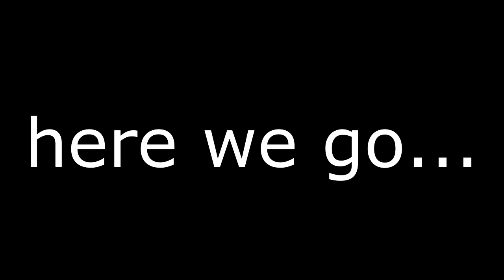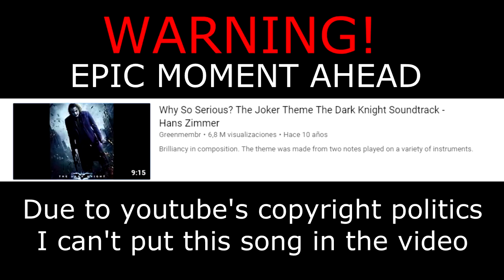16 SECRET characters!? Tabs pt.4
So Totally Accurate Battle Simulator is fun but how much better is it with secret characters such as the Fan Bearer, Jester, Teacher, Executioner, Taekwondo, Mace Spinner, Cheerleader, Vlad, Ullr, Wheelbarrow Dragon, Shogun, Samurai Giant, Sensei, Tree Giant, Ice Giant, Artemis added in?  Mmmm we’d say about 3x better and more epic!

■ XLR microphone cable
■ Microphone boom arm
■ 8’ Green Screen
■ Continuous light soft box
■ Silent mouse

🎼 MUSIC
8-bit OMI Cheerleader
Soccer Warrior Background Music
Viking Music
Bad Boujee Migos